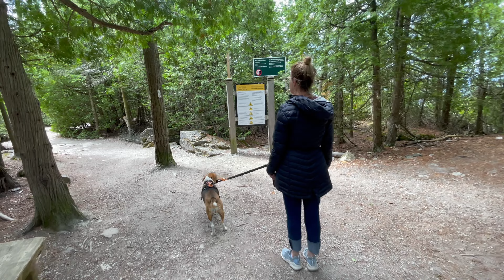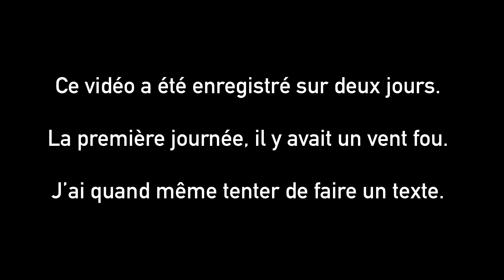Bruce Peninsula, Grotto, Ontario, Canada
Des falaises spectaculaires qui s’élèvent à partir des eaux turquoise de la baie Georgienne; de grandes forêts où se promènent des ours noirs et où des espèces de reptiles rares se terrent dans les zones rocheuses et les terres humides; des cèdres anciens qui s’élancent à partir des falaises; des orchidées et des fougères en grande quantité qui prennent racine dans une multitude d’habitats. Bienvenue dans le cadre enchanteur du parc national de la Péninsule-Bruce !

Le littoral de la baie Georgienne, où l’on trouve la Grotto, Halfway Log Dump et divers sentiers, est un secteur très achalandé du parc. Vous devez planifier votre visite à ces endroits.

Veuillez noter que les stationnements sans réservation du Centre d’accueil, de l’anse Little et du secteur Singing Sands se remplissent tôt le matin et ne permettent pas d’accéder à la Grotto.